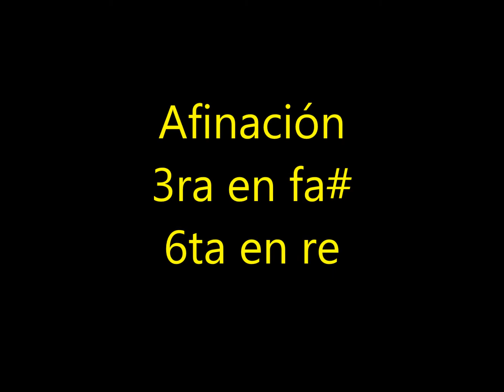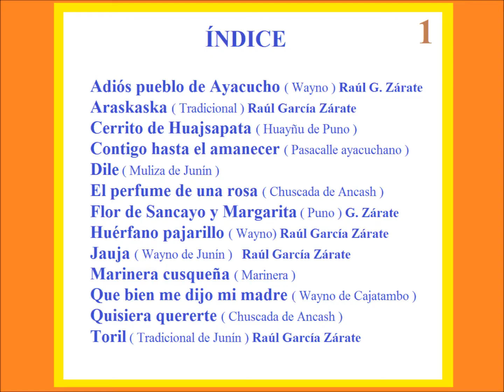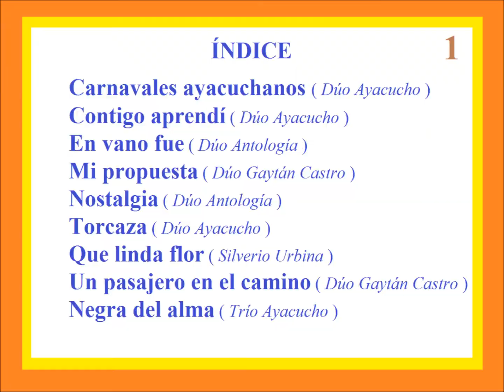CAJATAMBO PARQUILACHOSHI - Huayno cajatambino / Javier Molina / Guitarra Peruana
Arreglo e interpretación: Javier Molina Salcedo (Adaptación de una versión grabada por los Clásicos de Cajatambo) Pida los libros al 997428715 Correo: Face Son 34 libros con tablatura: 19 libros con temas del maestro Raúl García Zárate, 12 libros con temas de Los Apus, Antología, Dúo Ayacucho, etc. 2 libros: TÓCALO CON GUITARRA con música de Flor Pucarina, Los Campesinos, etc. Un libro de Cumbia Peruana. HACEMOS ENVÍOS

1- CUSCO: IMPORT YAPARÚ, Bellavista B-96 Tienda 1 - Santiago.
2- JULIACA: DO RE MI MUSIC, Jr. Moquegua 304. T. 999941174